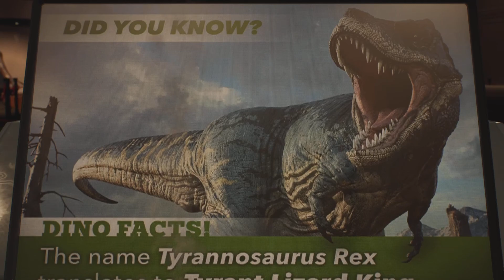Marvel's Spider-Man 2 walkthrough Part 8 [60FPS] Lizard Boss Fight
Marvel's Spider-Man 2 walkthrough Part 8 [60FPS] lizard boos fight